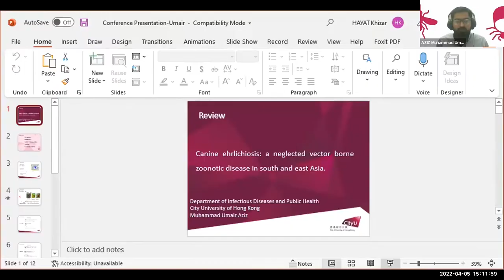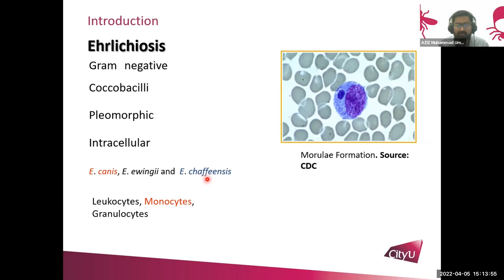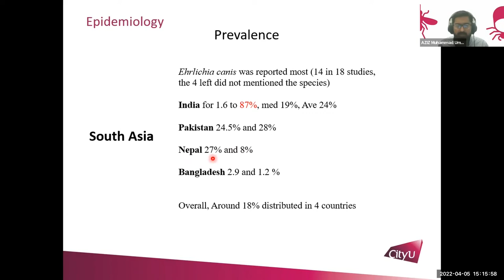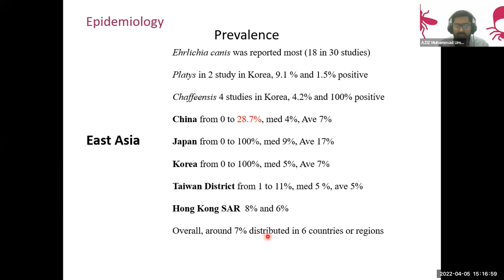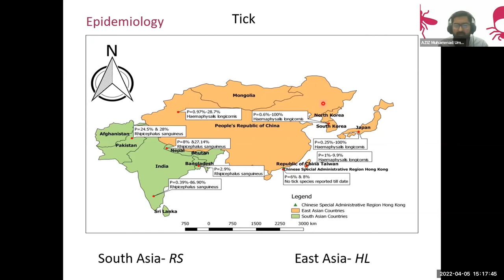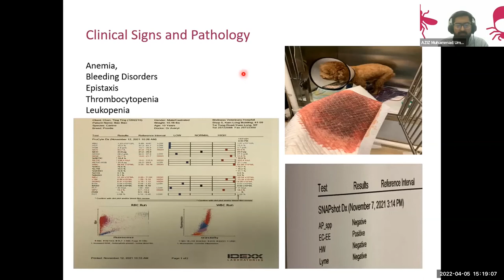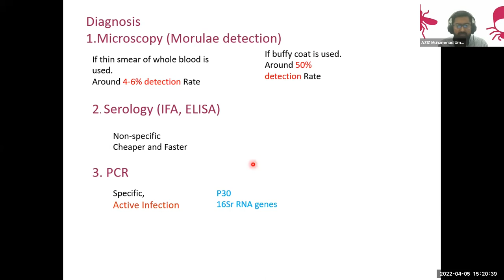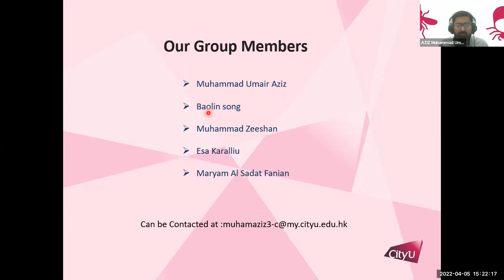Muhammad Umair Aziz - Canine Ehrlichiosis: A neglected vector borne zoonotic disease in Asia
Abstract

Ehrlichiosis in dogs is an emerging vector borne rickettsial zoonotic disease of worldwide distribution. In general, three Ehrlichial species (Ehrlichia canis, E. ewingii and E. chaffeensis) are involved in infecting dogs. Among them E. canis is the well-known etiological pathogen affectings platelets, monocytes and granulocytes. Dogs act as a reservoir while the main vector responsible for disease transmission is Rhipicephalus sanguineus. However, in East Asian countries, Haemaphysalis longicornis is considered the principal vector for disease transmission. This disease affects multiple organs and systems and has three clinical manifestations including acute, subclinical and chronic. Definitive diagnosis involves visualization of morulae on cytology, detection of antibodies through indirect immunofluorescence test (IFAT) and DNA amplification by polymerase chain reaction (PCR). In canine ehrlichiosis, no predilection of age or sex is observed; however, Siberian Huskies and German Shepherds are more likely to develop severe clinical manifestations. Doxycycline, rifampicin and minocycline are proven to be effective drugs against canine ehrlichiosis. This review is intended to describe a brief overview of Ehrlichia infection in dogs, its reported prevalence in East and South Asian countries, latest knowledge regarding chemotherapy and associated vectors responsible for the disease transmission. This manuscript also identifies the prevailing knowledge gaps which need further attention of scientific community.

Speaker Bio

Muhammad Umair Aziz is currently a first year PhD student working under the supervision of Professor Olivier Andre Sparagano in the department of infectious diseases and public health, City university of Hong Kong. He is recipient of Hong Kong PhD fellowship (HKPFS) and Belt and Road award. Broadly conceived his research work is related to vector borne infectious diseases of zoonotic significance. Before coming to Hong Kong he completed his MPhil in clinical veterinary medicine and Doctor of Veterinary medicine (DVM) from the University of veterinary and animal sciences (UVAS), Lahore, Pakistan. During his Mphil he also worked as teaching assistant and later Research assistant in the department of veterinary medicine UVAS.

Session Chair: Esa Karalliu and Maryam Fanian